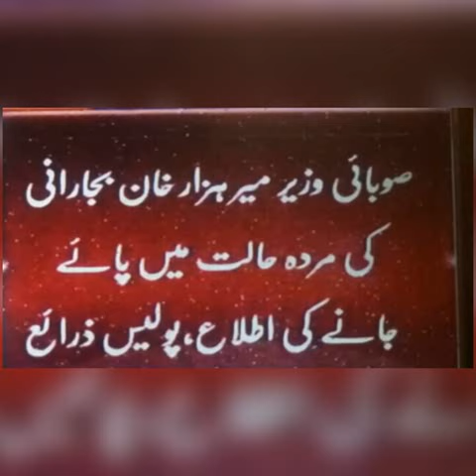Sindh minister Mir Hazar Khan Bijarani, wife found dead at Karachi home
KARACHI: Sindh Planning and Development Minister Mir Hazar Khan Bijaraniand his wife Fariha Razak Haroon were found dead at their home in the Defence locality of Karachi on Thursday.

Members of Bijarani's family and officials of the Pakistan Peoples Party confirmed to Geo News that Bijarani and his wife were found dead at their home and had suffered bullet wounds.

Counter Terrorism Department (CTD) in-charge, Raja Umer Khitab said the bodies were recovered from the study room adjacent to the bedroom.

"We can not give an opinion regarding the case yet. We have our forensic team and senior officers present on site," Khitab added.

According to the CTD officer, Bijarani was shot once and four misfired bullets were found from the scene.The senior police official also confirmed that the weapon had been recovered.

Sources add that one of the misfired bullets was still stuck in the breech of the weapon and that the weapon belonged to Bijarani.

The wife's body was on the floor while Bijarani was found on the couch, the sources further added claiming that the wife had been shot in the head from the front while Bijarani had been shot in the temple.

The police have taken three members of the domestic staff including a woman were into custody along with two police guards for investigation. Those taken into custody include Bijarani's cook, driver and the driver's wife, said sources.

Authorities have also formed a medical board, to be headed by JPMC's Dr. Seemi Jamali, sources added. The board conducted a post mortem on the bodies and will submit its report to the health secretary, sources informed Geo News.
Family members, Chief Minister Murad Ali Shah and senior government and party officials reached the house after the incident.

Sindh Information Minister, Nasir Shah said that Bijarani despite his status as minister and head of his tribe, did not prefer protocol and security. "Bijarani always led a very simple and low-profile life.”

The provincial information minister added that those responsible for the murder will be caught and brought to justice.

Sources said Bijarani's son, MNAMir Shabbir Ali Bijarani, was at Bilawal House for a meeting when he was informed of the news.

A forensic team has reached the residence and is collecting evidence. Inquiries are also being conducted over who was present at the house.

Bijarani was born on July 10, 1946 in Karampur,Sindh, and belonged to a family which was prominent in the PPP and Sindh politics. He completed his Bachelors from National College Karachi, later doing his MA in political science and LLB from Sindh Muslim Law College.

In 2013, Bijarani was elected from the PS-16 constituency of Jacobabad-Kashmore. He also represented the constituency in 1974, 1977.

In the past he had also served as a MNA (1990-93) and (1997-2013). In 1988 he served in the Senate.

Fariha Razak Haroon was a well-known journalist who had served as Director Public Relations with the Jang Group. She was also a Sindh Assembly MPA from 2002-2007.

Condolences

The Pakistan Peoples Party suspended political activities and announced three-days of mourning as condolences poured in on Twitter following the death of Bijarani and Fariha Razak.

PPP Chairman Bilawal Bhutto Zardari ordered Chief Minister Murad Ali Shah to submit a report while former president Asif Ali Zardari also expressed his condolences. Aseefa Bhutto Zardari said she was shocked and horrified by the tragic news.